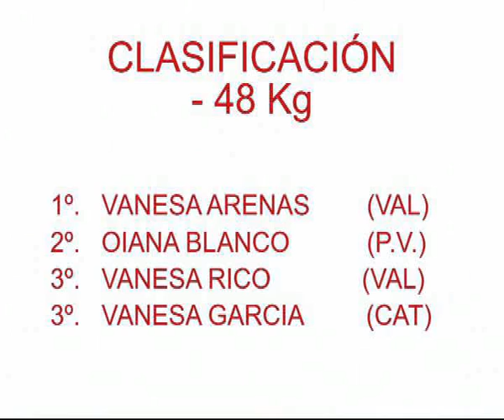Absoluto 2007 - FINAL -48Kg